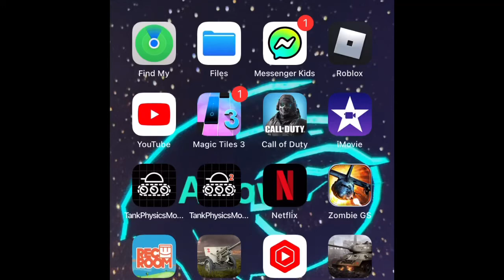Deleting my problems -_-